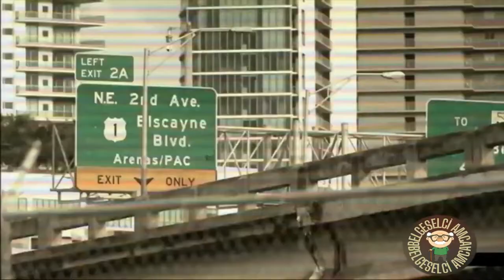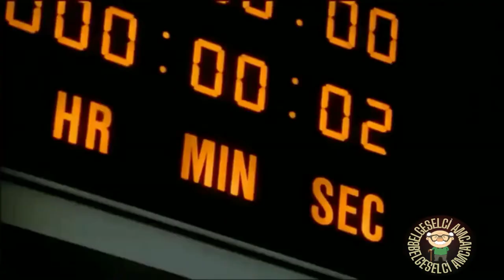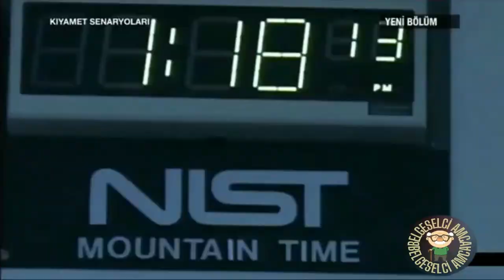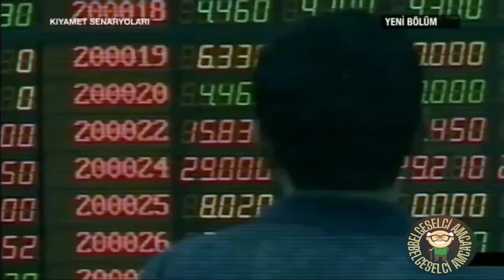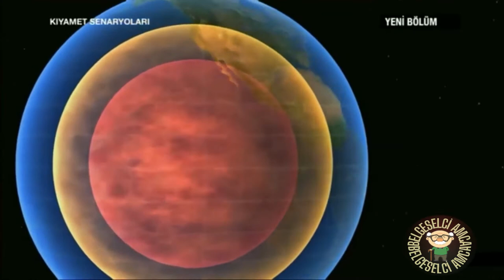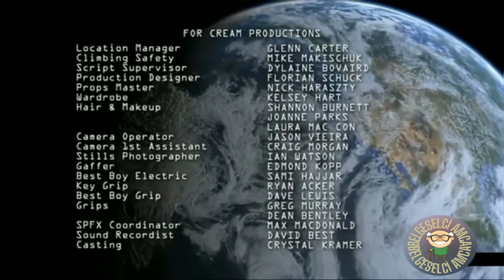Belgeselci Amca Dünya Durunca Kıyamet Senaryoları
Hiç Düşündünüz mü?  Dünya Durdu Artık 6 Ay Gece 6 Ay Gündüz Bizleri Neler Bekliyor ?
Belgeselci Amca Yeni Bir İçerik İle Karşınızda İyi Seyirler...